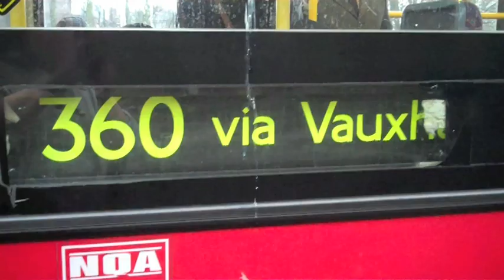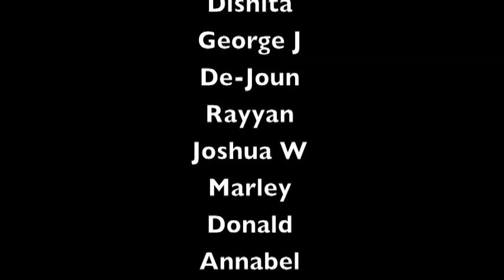Materials - Year 1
Year 1 documented their trip to the Science Museum to explore different materials. This film is part of the Science on Film project made with all years from Archbishop Sumner Primary School.